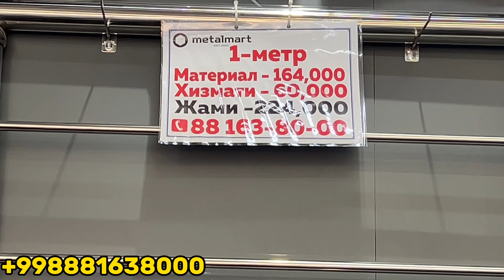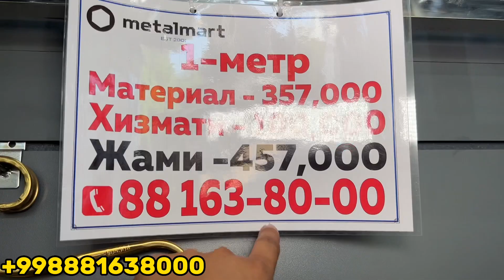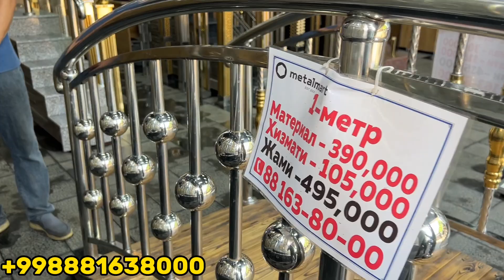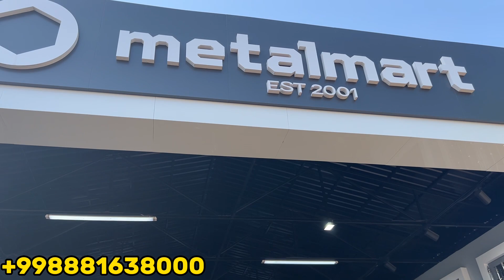NERJAVEYKA BARER PANJARA JUDA ARZON JOYIDAN